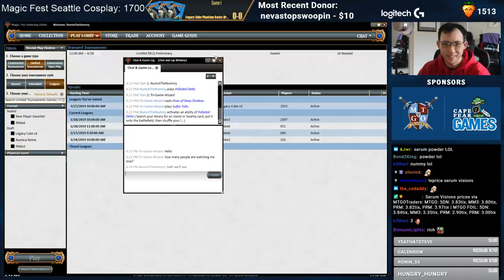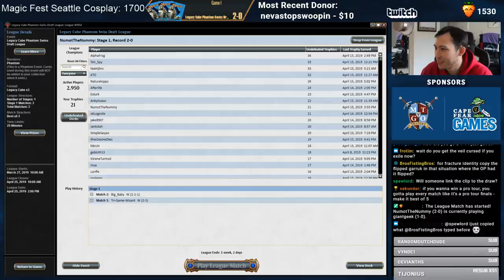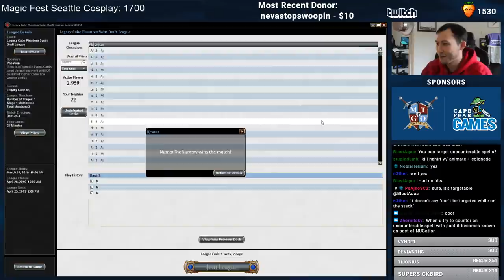Value, Everywhere | Legacy Cube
Round 1: 14:06
Round 2: 31:07
Round 3: 54:17

Today's featured playmat: Prophecy Playmat
to check it out!